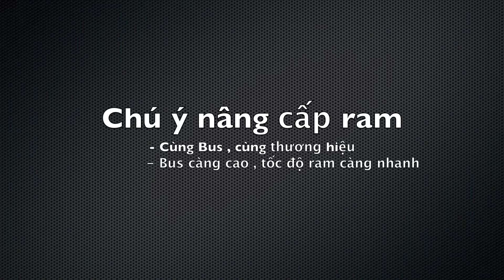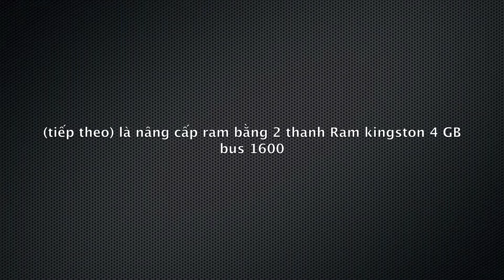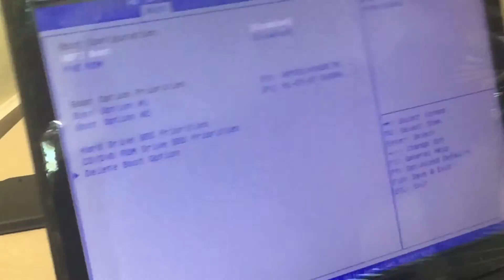Cách nâng cấp Laptop chơi Games và làm đô hoạ hiệu quả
Laptop bạn dùng ổ cứng cơ bình thường? chạy 1 thời gian máy chạy chậm như rùa bò? vì sao các bạn biết không?
Đó là do ổ cứng cơ dùng theo thời gian sẽ kém đi, lỗi Bad máy lên chậm lắm, Tại sao các bạn không nâng cấp máy mình chạy ổ cứng SSD nhỉ? Giám giá 30% cho ổ cứng SSD 200GB Và 400GB
Giá 200GB 2,350,000 VNĐ
Giá 400GB giá 3,650,000 VNĐ

SSD là viết tắt của từ Solid-State Drive - ổ cứng thể rắn, còn HDD là viết tắt của Hard Disk Drive, tức ổ đĩa cứng hoạt động bằng cơ. Với HDD, dữ liệu được ghi lên các phiến đĩa (gọi là platter), ví dụ trong ổ đó bạn có 1000 bài nhạc MP3, khi muốn mở một bài nhạc nào đó, đầu từ của ổ sẽ quét lên các phiến đĩa để tìm file MP3 đó, việc này mất một khoảng thời gian (gọi là seek time), tương tự như bạn tìm 1 cái áo trong tủ đồ của mình, nhưng vì seek time này vô cùng nhỏ, chỉ vài mili giây, nên hầu như chúng ta không nhận thấy sự chậm trễ này. Tuy nhiên, vì cơ chế đó mà với HDD có chứa nhiều dữ liệu, chúng sẽ bị phân mảnh, dẫn tới việc tốc độ truy xuất bị giảm sút (giống như ta mất thời gian tìm 1 cuốn sách trong thư viện), và cũng vì giới hạn trong công nghệ sản xuất mà HDD ngày nay chỉ tăng về dung lượng là chủ yếu chứ tiến rất chậm về tốc độ.
- Giảm thời gian khởi động hệ điều hành.
- Khởi chạy phần mềm nhanh hơn.
- Tốc độ lưu file và truy xuất dữ liệu cực nhanh.
- Chống sốc tuyệt đối, không có tiếng ồn, mát hơn.
- Tóm lại, Hiệu năng tổng thể của máy cũng tăng theo.
- Không bao giờ lo mất dữ liệu trong máy cực an toàn.

Giá bán của SSD đang có xu hướng giảm mạnh, hiện tại đang ở mức khoảng 1 USD/GB, tuy vẫn còn cao hơn HDD thông thường nhiều lần, nhưng đây cũng là mức giá có thể chấp nhận được đối với không ít người dùng hiện nay. Chọn mua SSD không khó, những có nhiều điều làm chúng ta phân tâm, ví dụ như tốc độ, thương hiệu... vậy thì đâu là những tiêu chí cần quan tâm khi chọn mua 1 ổ SSD? Chúng ta sẽ cùng làm rõ ngay sau đây.

Tốc độ truy xuất tối đa
Với giao tiếp Sata 3 hiện nay (băng thông 6Gpbs), những ổ SSD có thể đạt tốc độ đọc và ghi rất nhanh, lên đến hơn 500MB/giây, còn những SSD sử dụng chuẩn Sata 2 thì có tốc độ thấp hơn nhiều, trong khoảng 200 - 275MB/giây, những thông số này đều được nhà sản xuất công bố và ghi rõ bên bao bì của sản phẩm mà khi mua chúng ta có thể dễ dàng tìm thấy.
Laptop bạn xem phim Full HD giất nhằng nhằng, èo ơi chơi Games nặng tí thì rõ bực mình vì Lag, tức ơi là tức, các bạn biết vì sao chưa? đấy là do máy cấu hình của bạn không đủ yếu, hoặc máy quá cũ Ram và CPU yếu quá hoặc ổ cứng dùng lâu kém quá chạy chậm như rùa bò. TLD nhà tớ đưa ra gói nâng cấp Ram, CPU, Ổ cứng SSD tuyệt vời
- LƯU Ý QUÝ KHÁCH HÀNG NÂNG CẤP ĐỀU ĐƯỢC NGỒI XEM TRỰC TIẾP KỸ THUẬT VIÊN NÂNG CẤP MÁY MÌNH
- BẢO DƯỠNG VỆ SINH LẠI TOÀN BỘ MÁY MIẾN PHÍ
- CÀI ĐẶT LẠI HỀ ĐIỀU HÀNH CHO BẠN PHÙ HỢP VỚI CẤU HÌNH MIẾN PHÍ.
Gọi tư vấn nâng cấp đt: 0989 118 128
BẢNG GIÁ LINH KIỆN:
- Ram Laptop 2GB ddr2 buss 800 giá 350K
- Ram Laptop 2GB ddr3 buss 1066 giá 350k
- Ram Laptop 2GB ddr3 buss 1333 giá 350k
- Ram Laptop 2GB ddr3 buss 1600 giá 390k
- Ram Laptop 4GB ddr2 buss 800 giá 850k
- Ram Laptop 4GB ddr3 buss 1333 giá 750K
- Ram Laptop 4GB ddr3 buss 1600 giá 790k
- Ram Laptop 8GB ddr3 buss 1333 giá 1,450,000 vnđ
- Ram Laptop 8GB ddr3 buss 1600 giá 1,650,000 vnđ
- Ram Laptop 16GB ddr3 buss 1600 giá 2,950,000 VNĐ
Ổ cứng Laptop
- Ổ cứng 320GB giá 850k
- Ổ cứng Laptop 500GB giá 1,250,000 vnđ
- Ổ cứng 1TB giá 1,650,000 VNĐ
- Ổ cứng SSD 120GB giá 1,800,000 VNĐ
- Ổ cứng SSD 128GB giá 1,850,000 VNĐ
- Ổ cứng SSD 160GB giá 2,450,000 VNĐ
- Ổ cứng SSD 200GB giá 2,350,000 VNĐ
- Ổ cứng SSD 256GB giá 3,750,000 VNĐ
- Ổ cứng SSD 400gb giá 3,650,000 VNĐ
- Ổ cứng SSD 512GB giá 5,150,000 VNĐ
Địa chỉ: 300 Thái Hà - Hà Nội